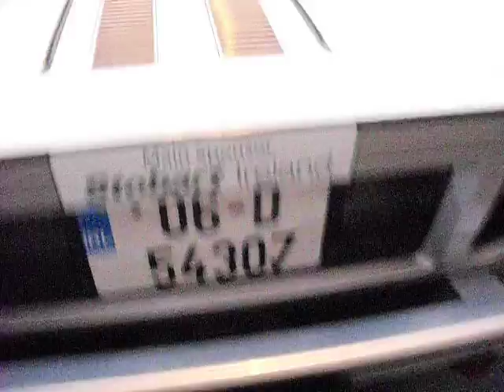ford gt 2011 cannonball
awesome ford gt in the cannonball run